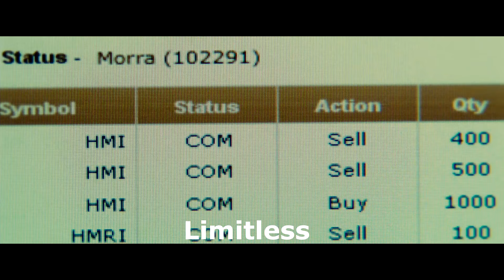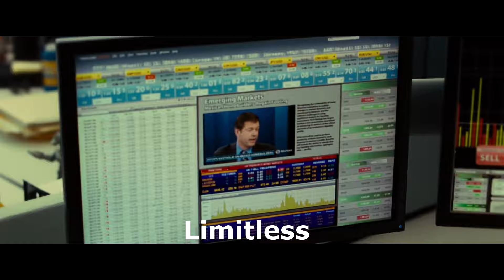A Man Starts Using His Whole Brain After Taking Mysterious Pills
This video was made to deliver a message to the viewer. It's also permitted in the reviews and opinions section. We have no intention of violating anyone's rights.